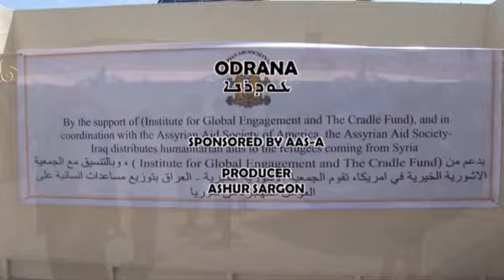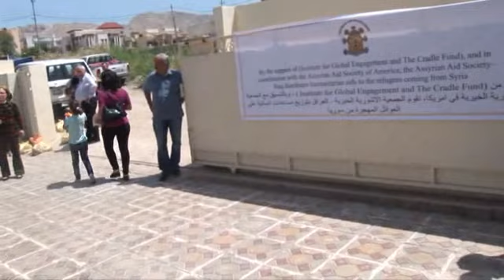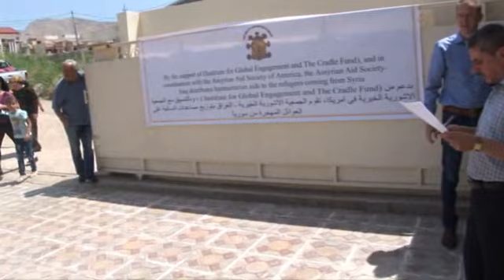Food Distribution for IDPs in Bakhitme, Iraq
With the support of the Institute for Global Engagement and Cradle Fund, the Assyrian Aid Society of America and the Assyrian Aid Society of Iraq (AAS-I) distribute humanitarian aid to the displaced families who are currently living in Nuhadra (Duhok), Iraq.